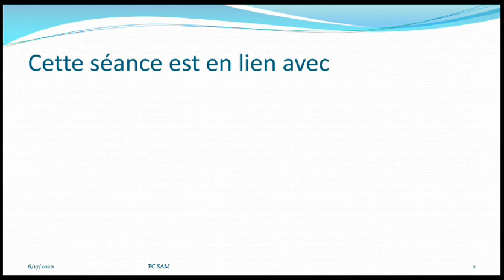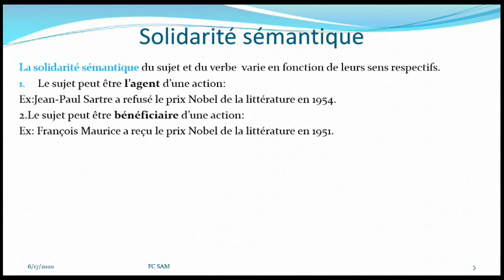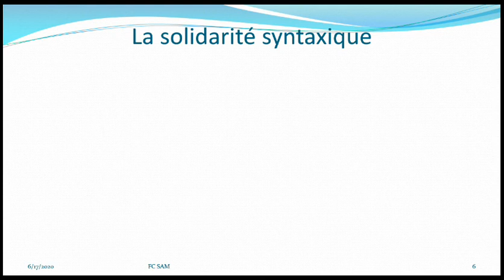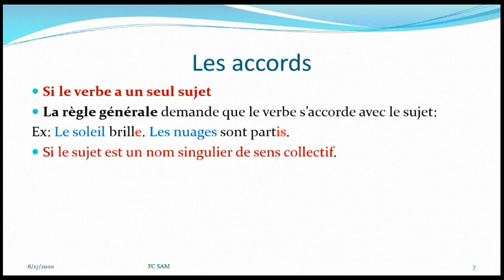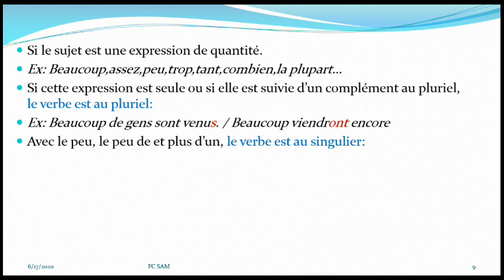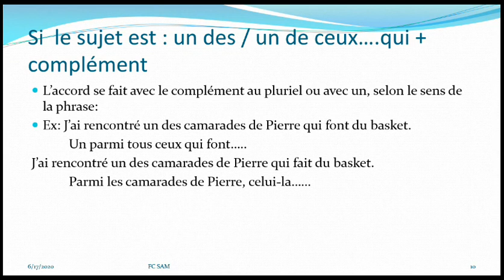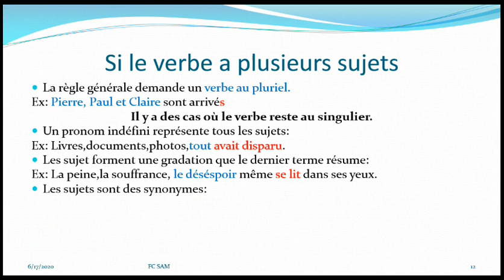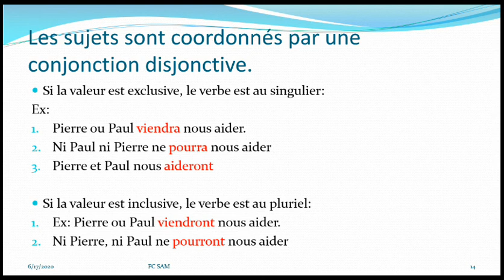Relation entre le sujet et le verbe. FC SAM production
La relation sémantique et syntaxique entre le sujet et le verbe. L'accord du verbe avec son sujet.